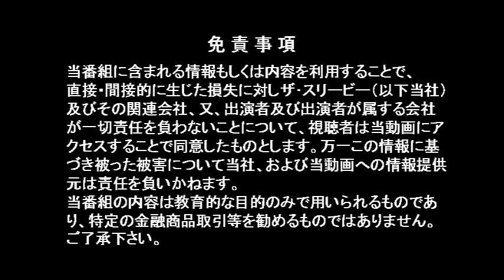アンジーのこの人に大注目！ゲスト：早川 諒（セブ島０円留学 創設者）（2018/2/26放送）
海外を意識すると避けて通れないのが「英会話」。
でも、学びたいとも思っていても、特に若者は時間はあるけどお金がない！
こんな理由で最初からあきらめている人も結構いるのでは。。。
そんな方々に、０円で英会話を学ぶ「留学」を用意している企業がある。
場所はフィリピン「セブ島」。
いったいどんな仕組みなんでしょうか。。。
見るべし！

【出演】
早川 諒（セブ島０円留学 創設者）
植山アンジェリーナ宏子（メンタルライフコーチ）